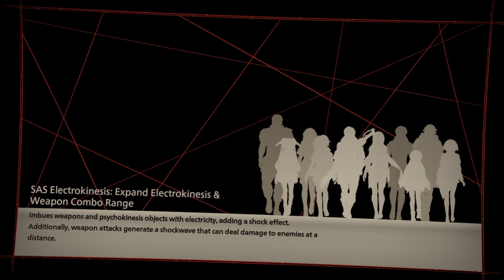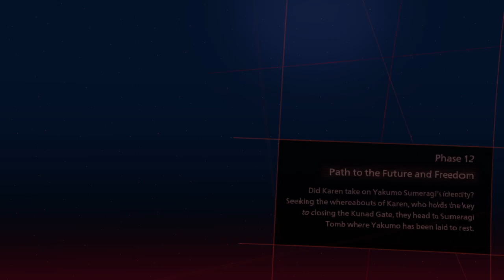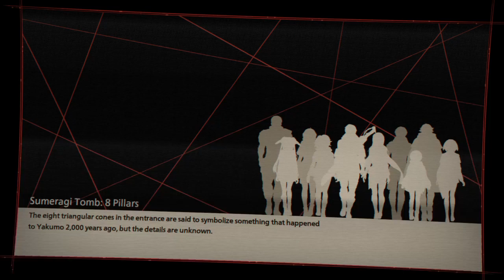SCARLET NEXUS_20211014025613